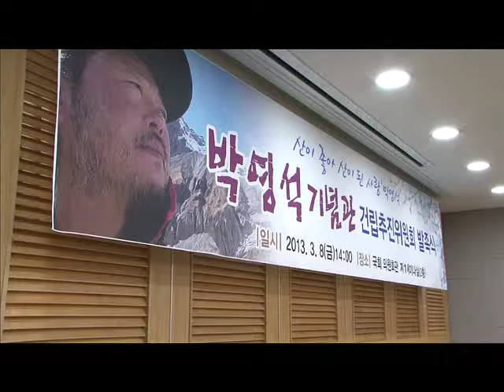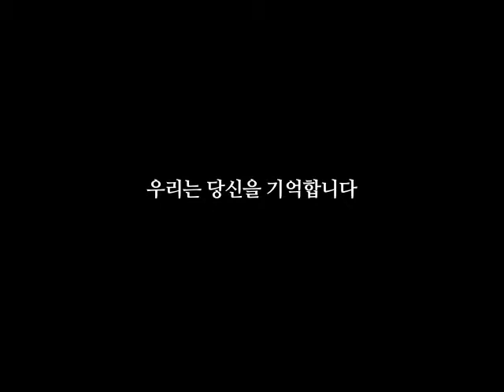故박영석 대장 추모영상 (2011년作)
故 박영석 기념관 건립을 위한...추모영상 (2011년作)
* 원음원은 삭제되고, 유튜브 음원으로 대체했습니다 *